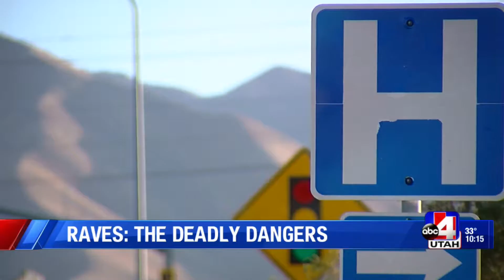Raves: The Deadly Dangers